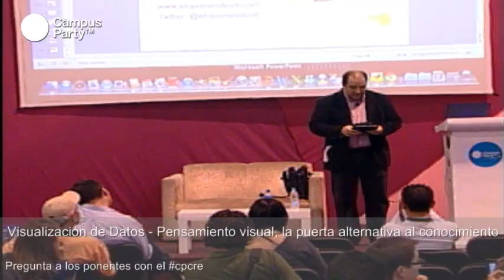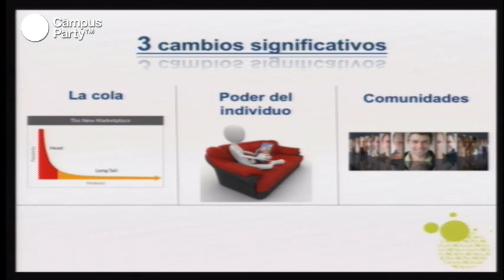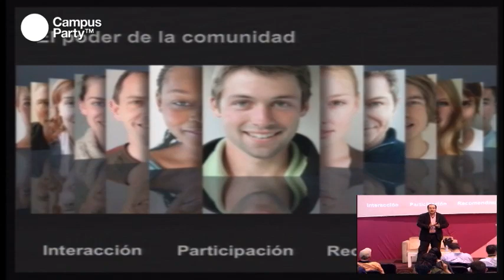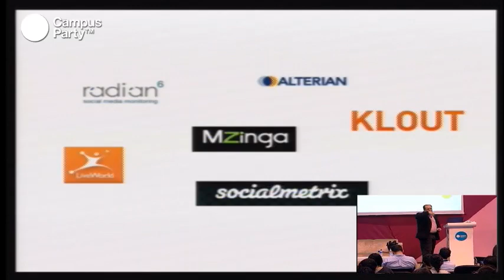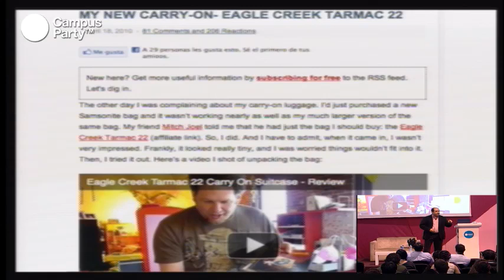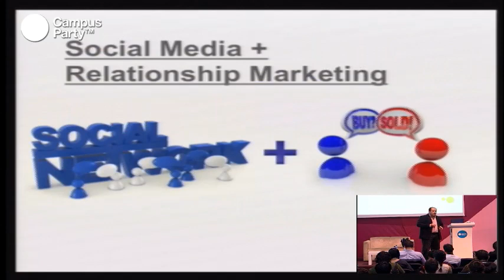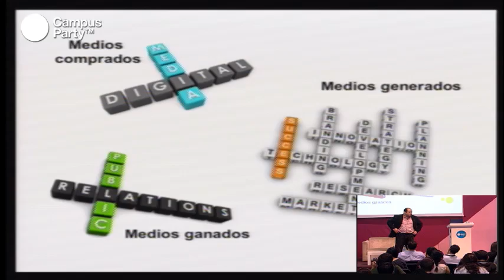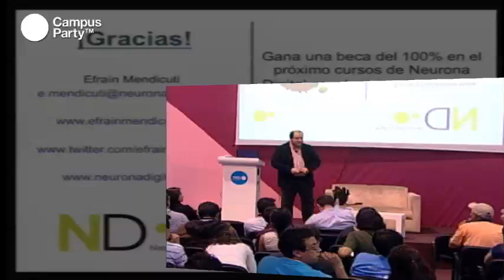CPMX3 - Radiografía del Social media en México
Durante esta conferencia presentaron una radiografía y diagnóstico de la forma en que los mexicanos usamos los medios sociales. Qué leemos, qué escribimos, qué visitamos, cuántos somos... nuestros hábitos y preferencias.

Conferencista
Efrain Mendecuti
Coach ejecutivo certificado certificado, co-fundador y director general de Neurona Digital, una de las principales redes de colaboración de profesionales del marketing y la comunicación en México y América Latina y es co-conductor del programa de radio del mismo nombre. Presidente del comité de educación del IAB México y colaborador de los libros Age of Conversation 2 y Age of Conversation 3.